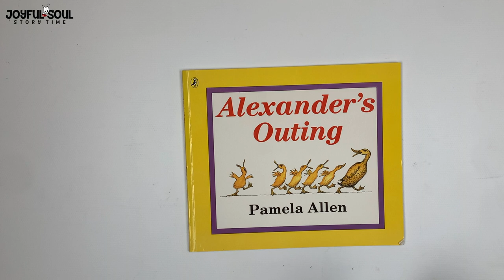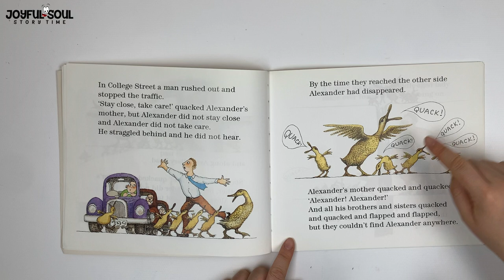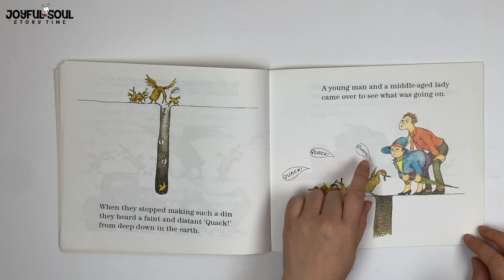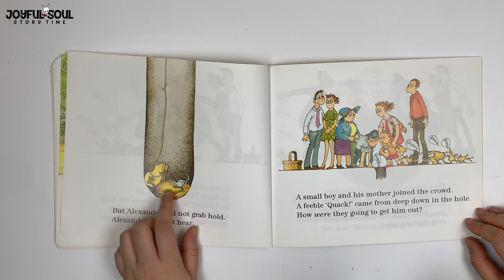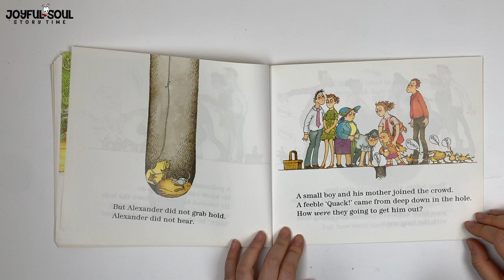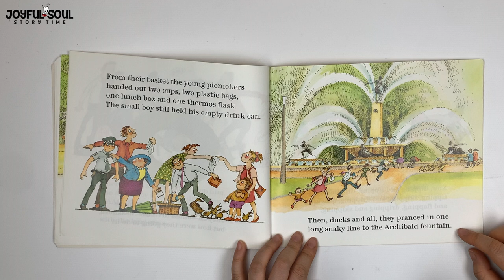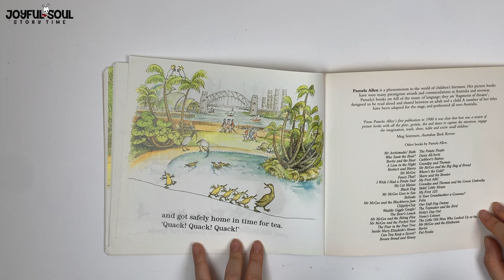Alexander's Outing | By Pamela Allen | Joyful Soul Story Time | Read Aloud Book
Alexander's Outing  - A classic children's Australian book by Pamela Allen. We follow Alexander the duck on his journey through Sydney's Botanic Gardens & Hyde Park with his family.

This children's book is read out loud in English, in an Australian accent.

This book is suitable for babies right up to adults!

Book Title: Alexander's Outing
Author: Pamela Allen

Joyful Soul Story Time is from Sydney Australia.

Remember to like the video, tell your friends about Joyful Soul Story Time and tag us with joyfulsoulstorytime